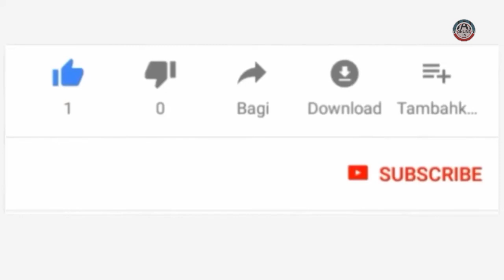SIKUONA JAMBO SAHIHI SANA TULIKO KULIKO MAUTI NA WALA SIKUONA BATILI SANA KULIKO DUNIA